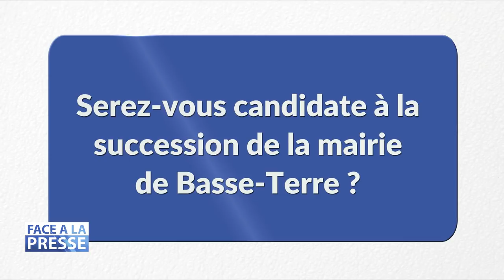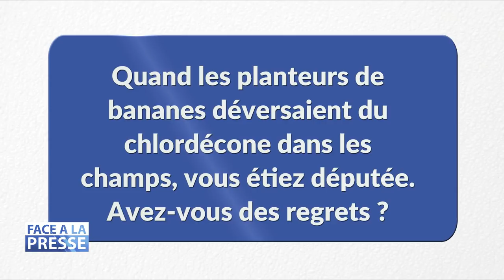Face à la Presse - Lucette Michaux-Chevery - Partie 2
Face à la Presse recevait cette semaine la célèbre femme politique Lucette Michaux-Chevery